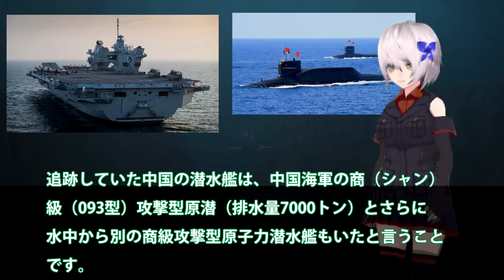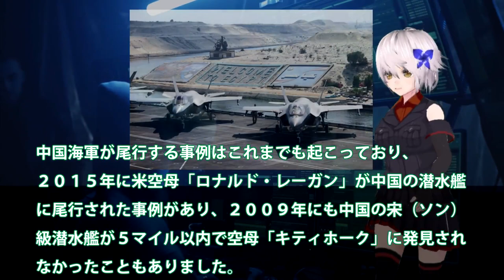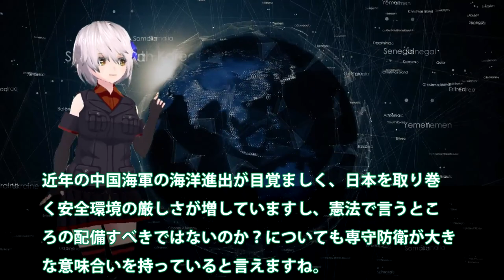中国海軍原潜2隻が英空母を尾行！南シナ海でエリザベス空母がすぐに発見？実は3隻の中国原潜が爆音でバレた・・・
関連動画
506回　中国が新型空母で台湾を攻める気満々！そんな時に原潜必要ないと言う岸田･･･【公海→黄海、主宰→主査】

引用・転載「出典：海上自衛隊ホームページ」
引用・転載「出典：航空自衛隊ホームページ」
引用・転載「出典：陸上自衛隊ホームページ」